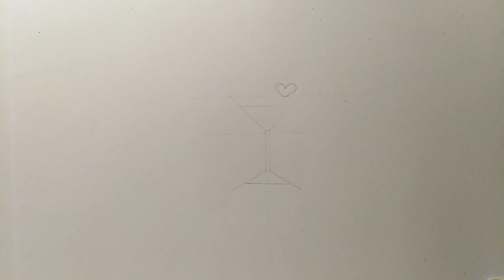สอน​วาดรูป​แก้วเครื่องดื่ม​ | Draw​ing​ a​ Drink​ing​ Grass​ for​ beginner​ | My​ Sky​ Channel.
สอน​วาดรูป​แก้ว​เครื่อง​ดื่ม​ | Draw​ing​ a​ Drink​ing​ Grass​ for​ beginner​ | My​ Sky​ Channel.

Draw​ing​ Coloring​ MySkyChannel​ #​สอน​วาดรูป​ #​ระบายสี​ #​แก้วเครื่องดื่ม #​เก๋ไก๋​ #​มา​วาดรูป​กัน​เถอะ​ #​แบบง่าย#แก้​เหงา​แก้​ซึมเศร้า​คลายเครียด​ฮิต มาแรง ยอดนิยม อันดับ1 เด็ดมาก ห้ามพลาด ดราม่า อัพเดต​ล่าสุด วันนี้ ลุงพล คริสต์มาส​ปีใหม่ MerryChristmas​Happy​New​Year​